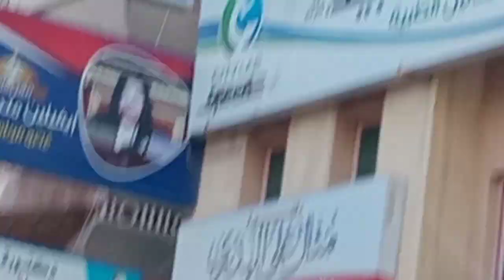تحديد المسافات الضرب بالبندقيةb11 How to determine distances to hit with a gunB11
How to determine distances to hit with a gunB11تحديد المسافات للضرب بالبندقية b11